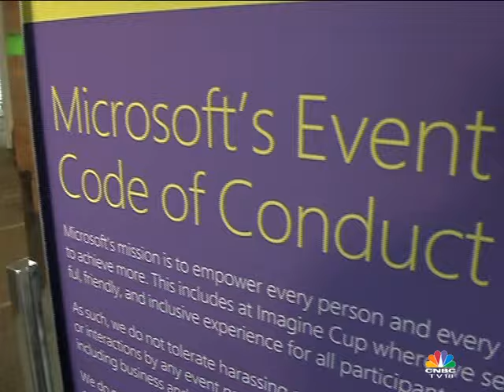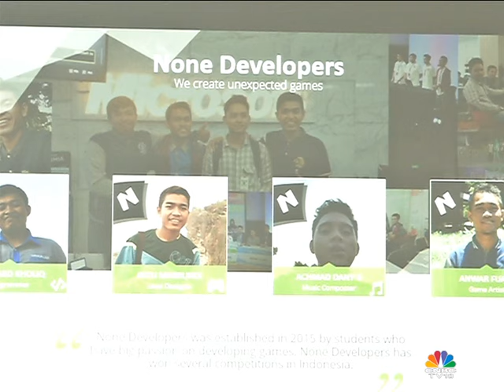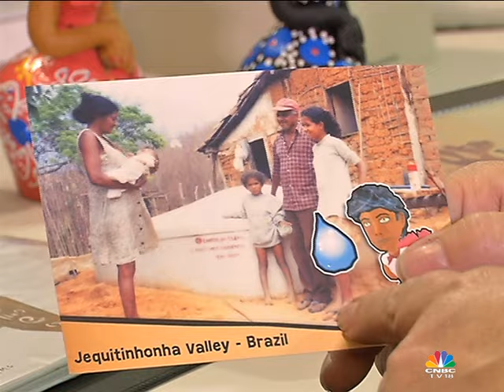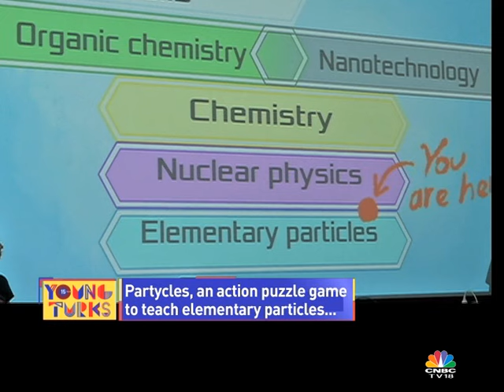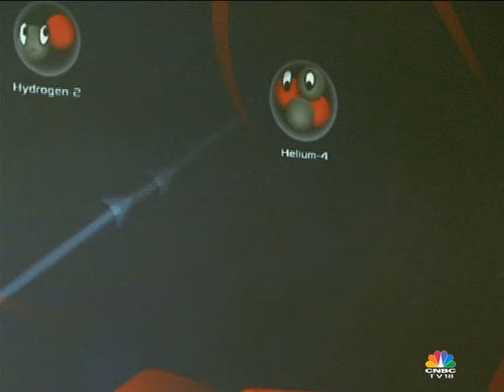Young Turks@15 Microsoft Imagine Cup World Finals 2016 - Team ENTy announced World Champion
Young Turks brings you the 2016 Imagine Cup winners. Cash prizes over $200,000 will be awarded and one team will be crowned - Imagine Cup World Champion. Watch the drama unfold.